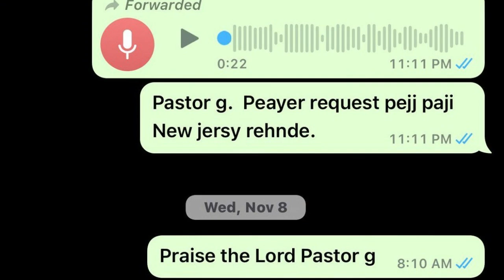ਕੰਮ DONE ਹੋ ਗਿਆ || BIG TESTIMONY